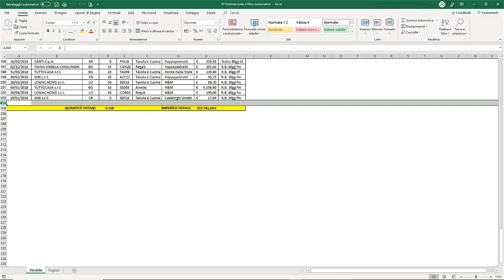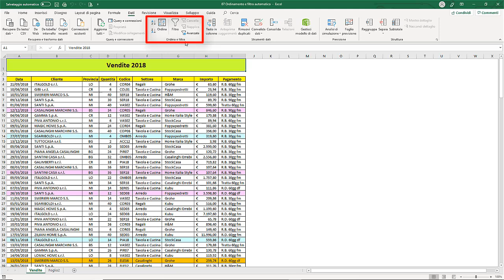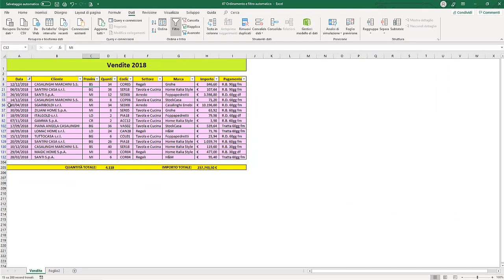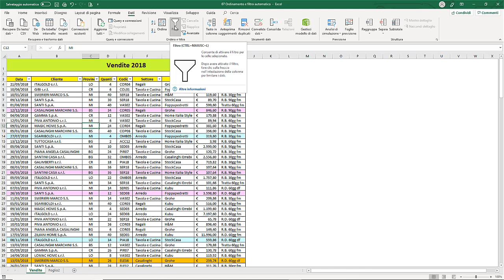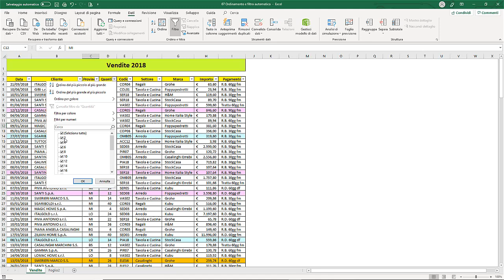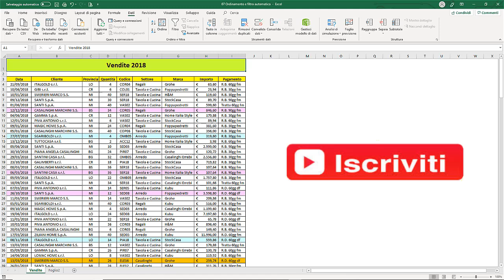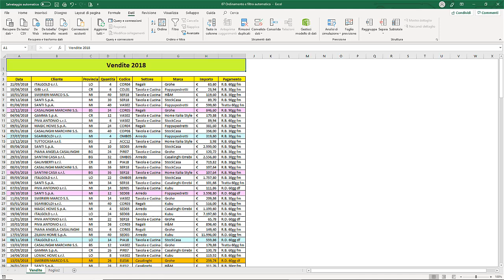#15 Corso Excel - Ordinamento dati e filtro automatico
Ordinamento dati e Filtro automatico

- Ordinamento dati
- Opzioni di ordinamento
- Ordinamento a più livelli
- Filtro automatico
- Inserire un filtro
     - Filtri per testo
     - Filtri per numeri
     - Filtri per date
     - Filtri per colore
- Rimuovere un filtro